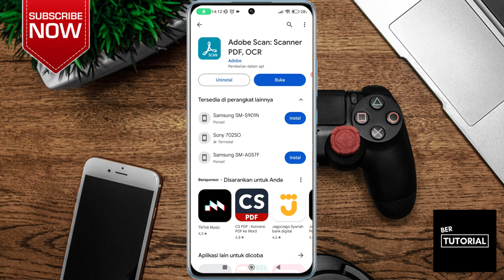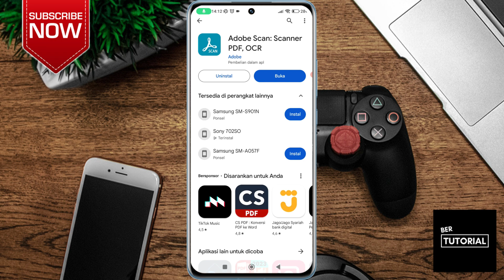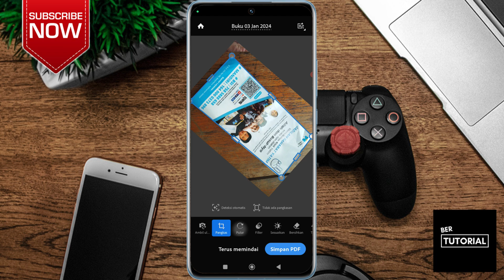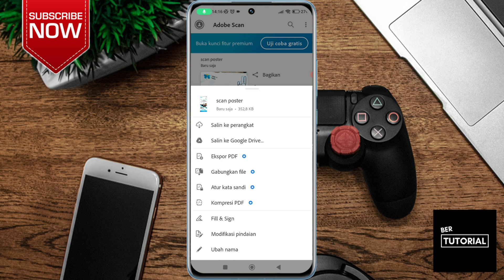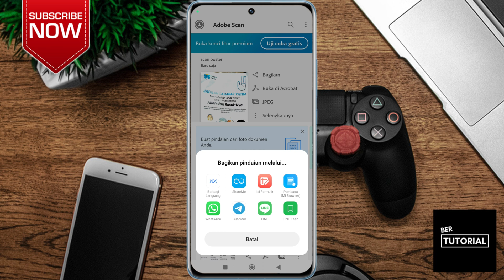Cara Scan Banyak Dokumen di Adobe Scanner!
Buat kalian yang bingung bagaimana cara untuk scan file sekaligus di hp berikut caranya.

Semua material yang ada pada konten dimiliki oleh para pemiliknya yang saya hormati. Saya tidak mengklaim video ataupun gambar yang saya gunakan pada konten sebagai hak milik saya.